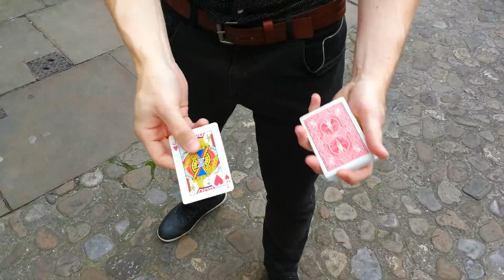Greg Chipman Magician 2017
Enjoying the Bank Holiday weekend